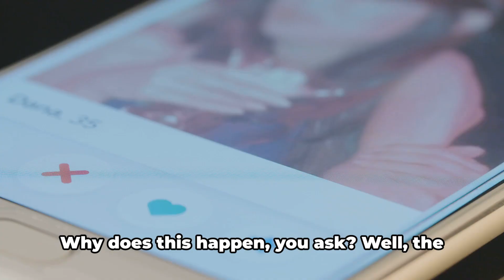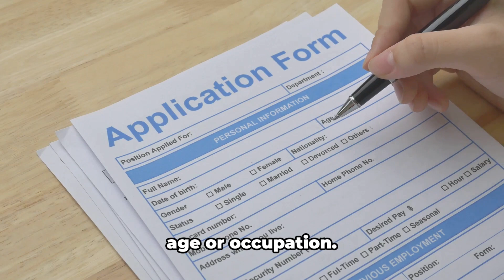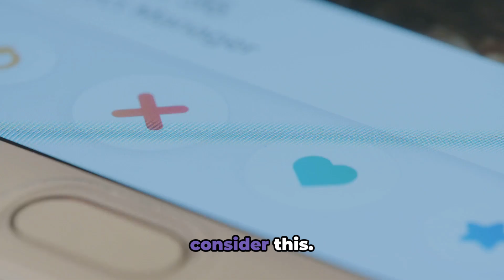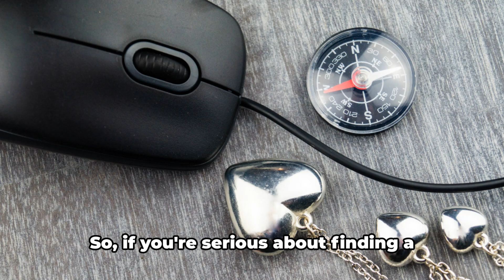Your Online Dating Fail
In this video, we're diving into the world of online dating fails and offering some dating advice to help you navigate the world of online relationships. Whether you're looking for love, struggling with attraction, or just curious about the psychology behind online dating, this video is for you!